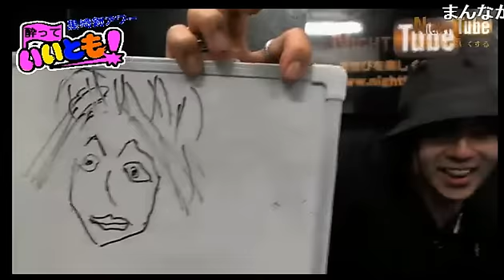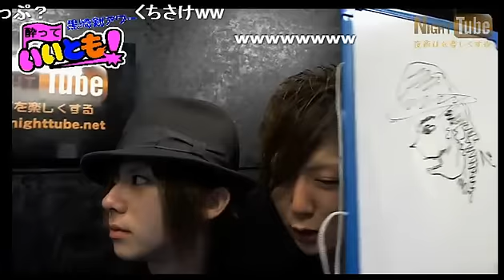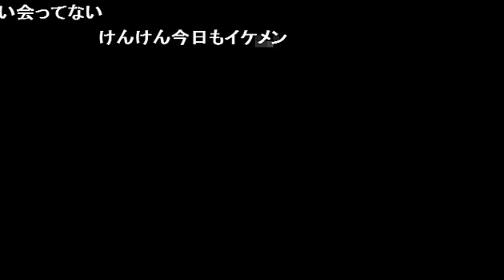黒崎剣・一条楓・時々(笑)大珠アワー【酔っていいとも】(12/11/28)ホスト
nico@NIGHT
Webサイト
レギュラー番組
【酔っていいとも！】

スーパーイケメントリオ！！
MEN'S KNUCKLE モデル 黒崎剣 (BLACKSWORD 社長)・Luminosite 一条楓 常務・HONEY-TOKYO- 大珠 代表取締役
の３人にゲストを含めた４人で形成される飲み系バラエティ。
アンケートを取りながら番組の運命が決まるのでリスナー次第で彼らの運命は天国にも地獄にも転ぶ。
酔った豪華な３人に含め、毎回変わるゲストのその日の運命を決めるのは・・そう！目の前にいるあなただ！！
番組観覧者大募集！！
NIGHTTubeスタジオでホスト・キャバ嬢の方々の放送を間近で見て触れ合いませんか？
是非お友達とお気軽にどうぞ！飛び入り参加もOK！

【応募方法】
タイトルに〝観覧希望〟とご記入の上、お名前（匿名可）と人数、観覧希望日時を下記アドレスまでメールしてください。

その他、番組では不定期にプレゼントコーナーが行われてます。 あの人が使ってるあんな物やこんな物、番組中の急なプレゼント企画となりますので、タイトルに〝プレゼント希望〟とご記入の上、お名前、放送日、発送先をご連絡ください。（郵便局留も可） 出演者への逆プレゼントも受け付けますw

たくさんのご応募、お待ちしております。